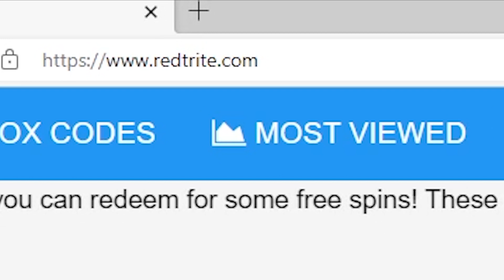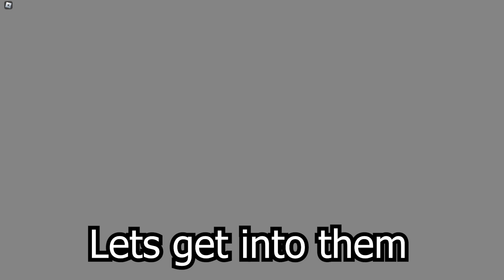NEW CODES Era of Althea! By Arcadia Productions [AP], Roblox GAME, ALL SECRET CODES, WORKING CODES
In today's video I show you guys an updated list of all working, secret and new codes for Era of Althea! By Arcadia Productions [AP] in 2022! Make sure you watch till the end and enjoy!